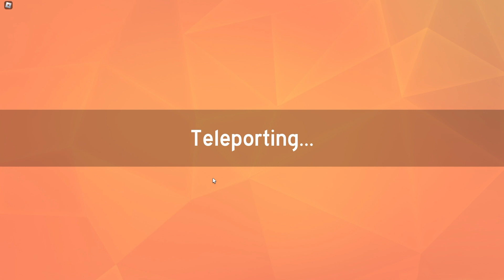ROBLOX: Dungeon Busters - Playthrough | #05 - Frozen Region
Episode #05 of the Dungeon Busters - Playthrough

A playthrough showcasing ROBLOX game: Dungeon Busters